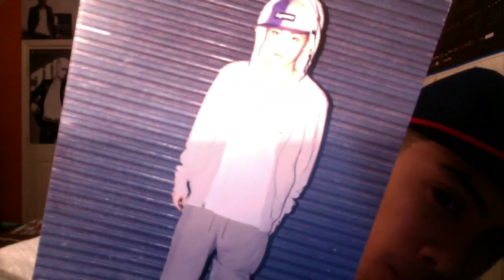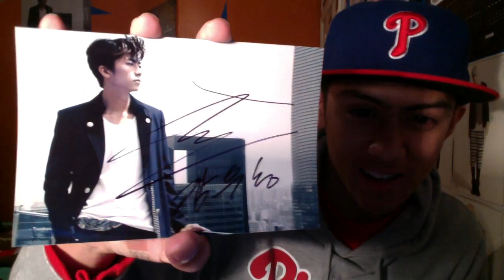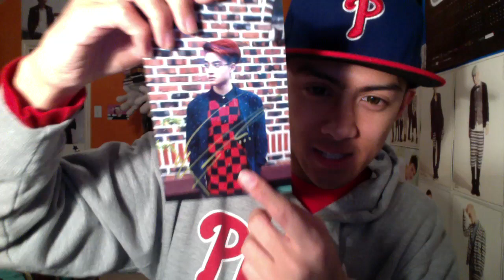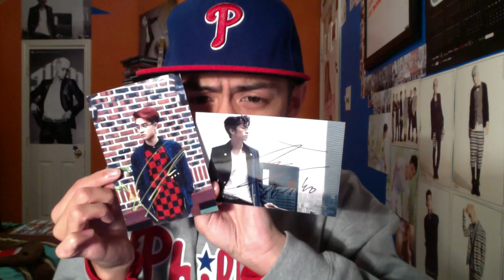Thank You Daniel! ^o^